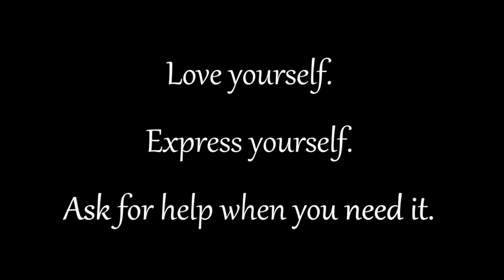Ula #7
Ula, in stages, S1EP7.
Featuring Midge and ED.